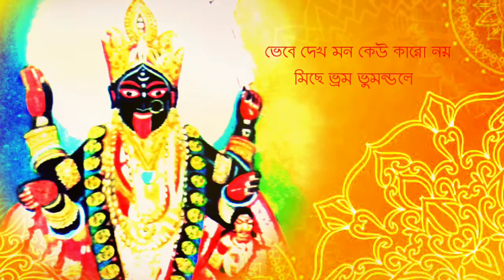Bhebe Dekh Mon ( ভেবে দেখ মন ) / Lyrical / Shyama Vandana/ Arijit Chakraborty / Sonydas Presentation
Uploaded for listening pleasure only. No intention to infringe the copyright.

Song Credit- SVF Devotional